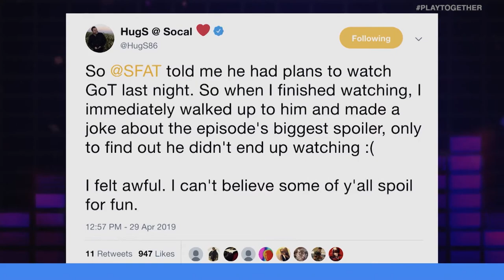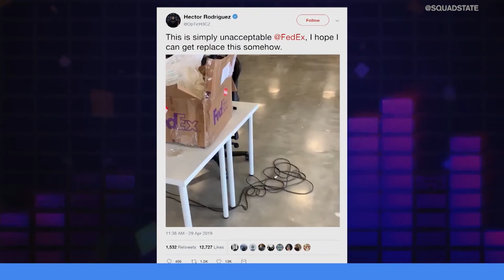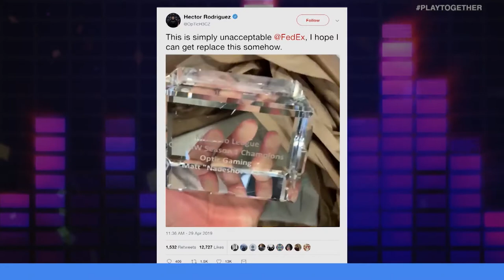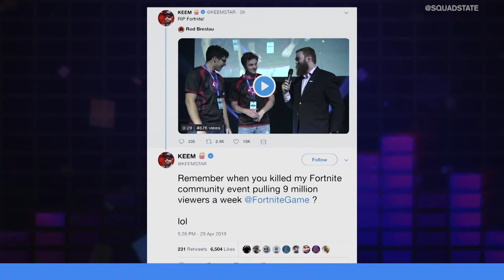SONIC THE HEDGEHOG TRAILER, MORE FORTNITE WORLD CUP CHEATING & A RIOT GAMES WALKOUT | UNMUTED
It's time to get Unmuted... On this episode, Brody Moore and Marissa Roberto go head-to-head on a variety of topics including the brand new Sonic The Hedgehog movie trailer, more cheating in the Fortnite World Cup, Riot Games employees planning a walkout, and competitive Overwatch changes.